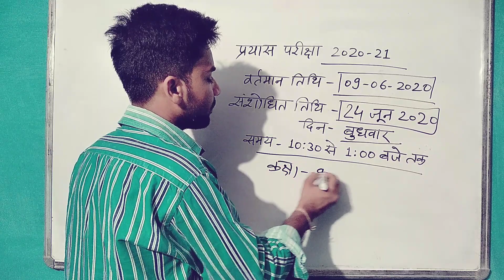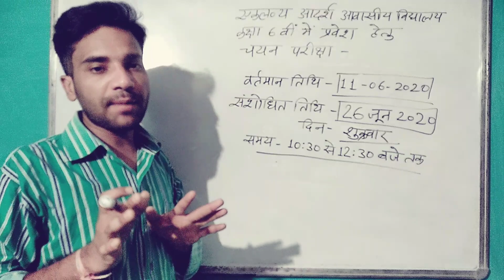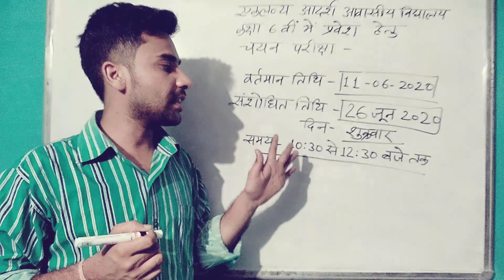प्रयास आवासीय विद्यालय और एकलव्य आदर्श आवासीय विद्यालय हेतु चयन परीक्षा की संशोधित तिथि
इस वीडियो में प्रयास आवासीय विद्यालय और एकलव्य आदर्श आवासीय विद्यालय हेतु चयन परीक्षा की संशोधित तिथि बताया जा रहा है।।